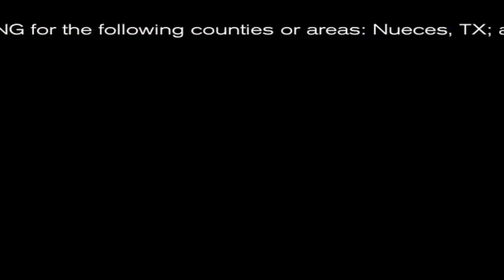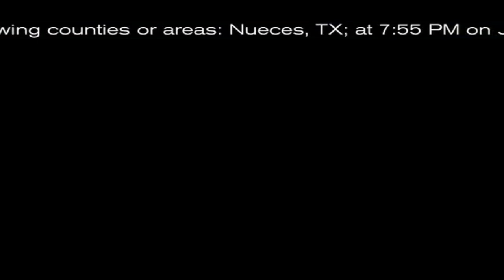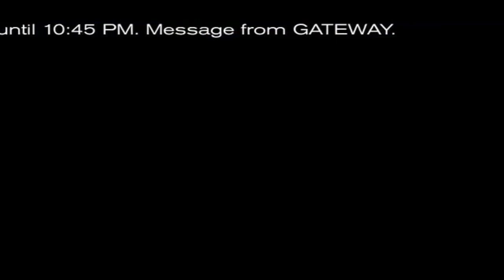EAS Recreation (06/19/18): Flooding in Nueces County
New fictional cable company (Gateway).

Footage is Meet the Engineer by Valve.

Copyright (©) 2024 QuintonEAS. Unauthorized redistribution of this presentation is prohibited. Legal consequences will result when doing so.